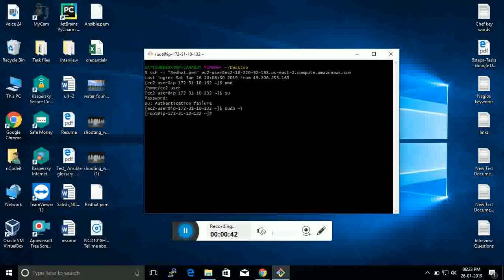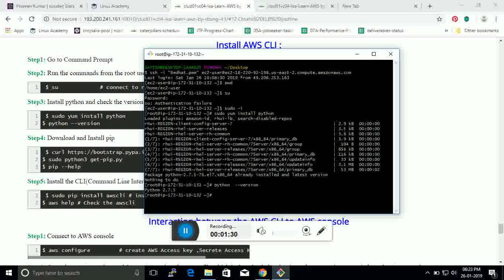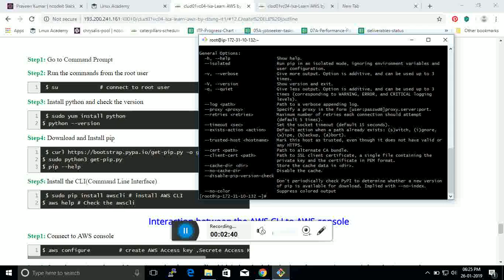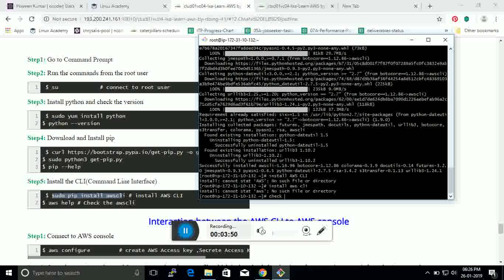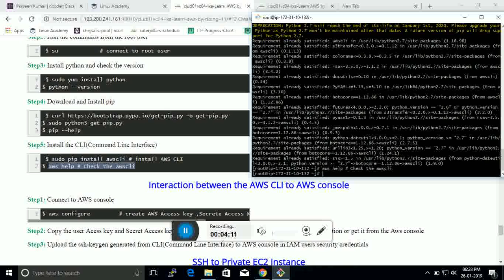21 Install AWS CLI